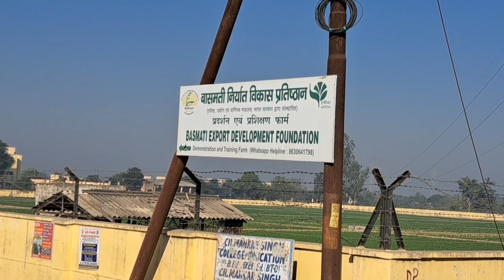दिल्ली मेट्रो खेतों तक आ गई है पोली हाउस दूसरी जगह चला गया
Delhi Metro Siwaya..Poly house Siwaya Modipuram Meerut UP